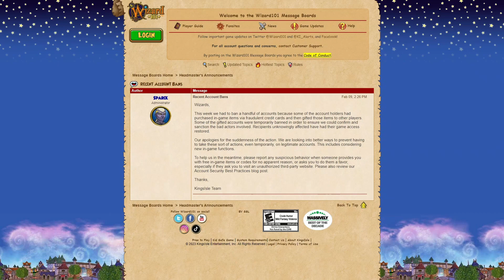UPDATE: Wizard101 Unbanned my Friends but...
It seems that the mass ban was related to fraudulent or refunded card, however this doesn't make everything right. Lack of communications and the likelyhood that this will happen again a certainty